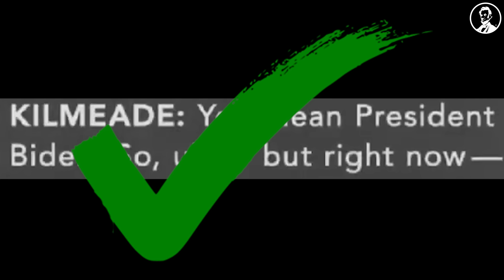You Mean President Biden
Donald keeps mentioning Obama because he's stuck in the past. Let's keep him there.